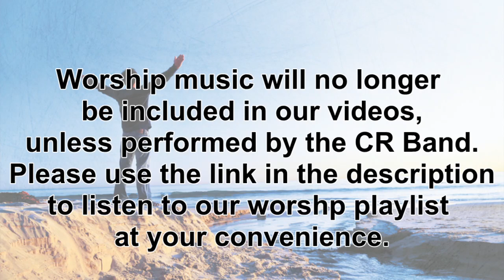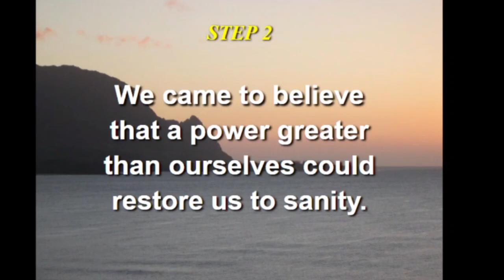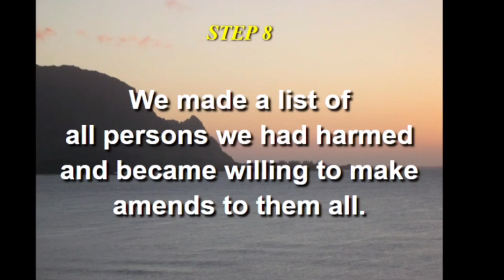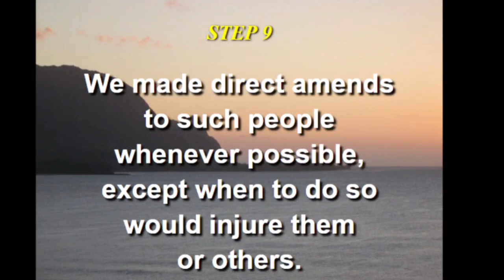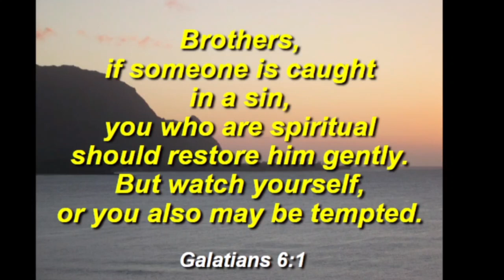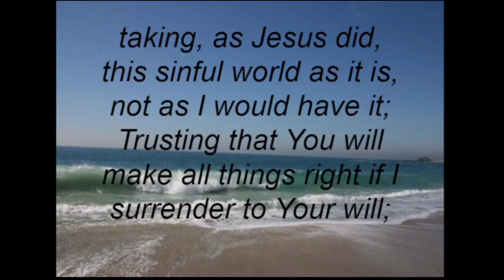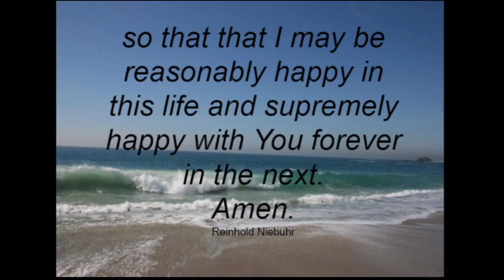2021 01 26 QLBC CR Meeting